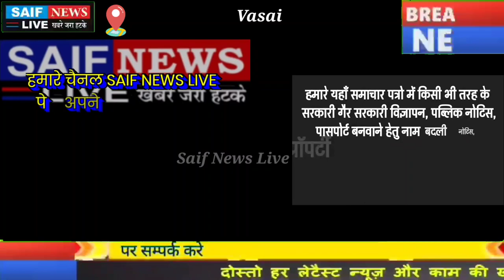मुंबई मे मनसे नेताओं ने अमित शाह के साथ की मारपीट वीडियो ने मचाया धमाल